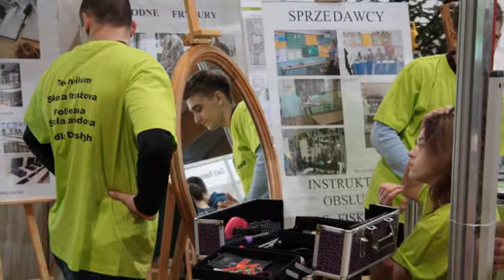Wydarzenia Kulturalno - Sportowo - Turystyczne w Powiecie Sępoleńskim - sezon 2018